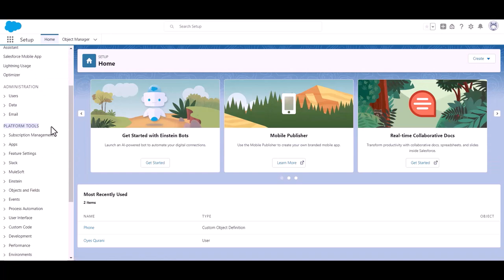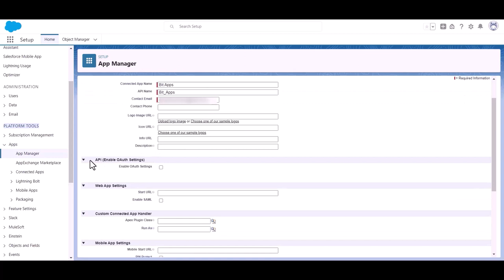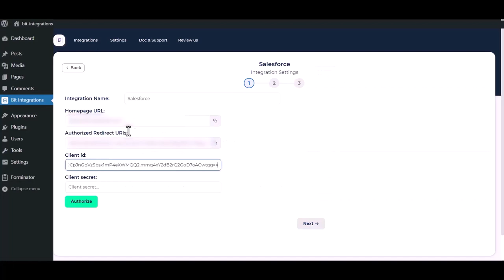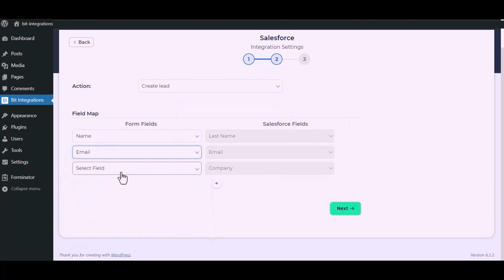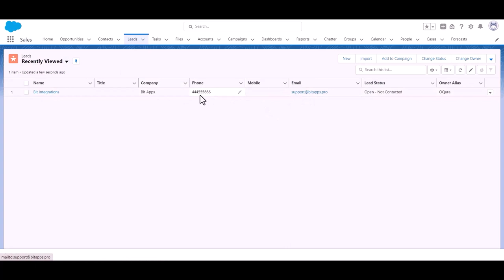Integrating Beaver Builder Form with Salesforce | Step-by-Step Tutorial | Bit Integrations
🔗 Ready to supercharge your CRM experience? Dive into our latest tutorial where we demonstrate the seamless integration of Beaver Builder Form with Salesforce, a leading CRM platform. Discover how to effortlessly sync your Beaver Builder Form submissions with Salesforce using the Bit Integrations WordPress plugin.

In this video, we guide you through the process of setting up the integration between Beaver Builder Form and Salesforce. Say goodbye to manual data entry and hello to automated synchronization, as you transform form submissions into valuable Salesforce leads or contacts. Elevate your CRM efficiency and streamline your lead management process with this powerful integration.

Key Highlights:
✅ Step-by-step walkthrough for integrating Beaver Builder Form with Salesforce using Bit Integrations for WordPress.
✅ Automate your lead or contact synchronization by converting Beaver Builder Form submissions into Salesforce entries.
✅ Elevate your CRM efficiency with seamless data synchronization and improved lead management.

Ready to optimize your CRM workflow?
🔗 Discover the Bit Integrations Free version on the official WordPress plugin directory

Whether you're managing leads, contacts, or customer relationships, this integration empowers you to merge Beaver Builder Form with Salesforce seamlessly. Watch the video now to revolutionize your CRM workflow!

🎥 Ready to optimize your CRM workflow? Join us in streamlining your CRM experience with seamless integration! 👍